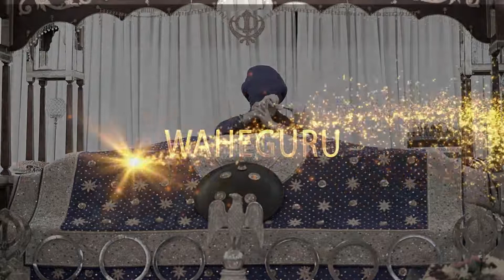4K | DAY 34 | Simran Jaap 2018 | Bibi Gurpreet Kaur & Jatha | Gurdwara Guru Har Rai Sahib Ji